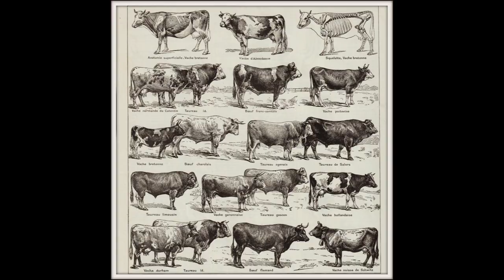N°21 Tribute, Admiration & Respect for these women & men, courageous farmers of yesterday & today.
CAMPAGNE AUTREFOIS: Hommage, Admiration & Respect pour ces femmes & ces hommes, courageux agriculteurs d'hier & d'aujourd'hui. Je ne donne pas d'explications savantes sur ces photos. Je cherche à créer un atmosphère d'autrefois! Une sorte de poésie des jours anciens! Un nuage de souvenirs! Projet initié en Souvenirs Affectionnés pour mes beaux-parents, R.I,P., Victorine & Émile, courageux paysans du XXème siècle.